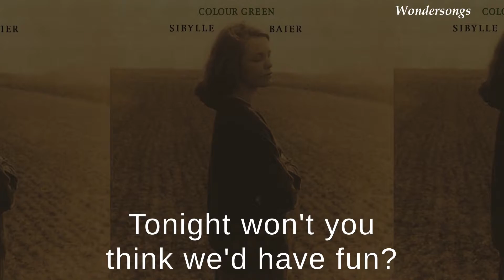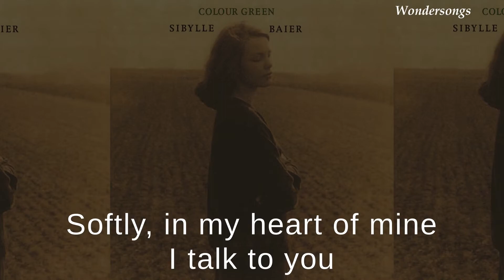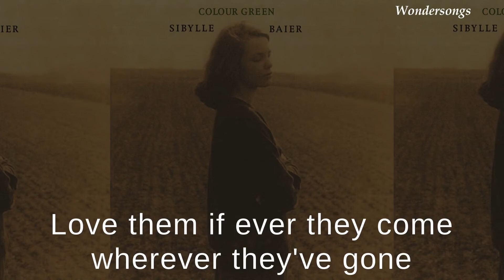Softly - Sibylle Baier (Lyrics)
Lyrics for Softly, performed by Sibylle Baier.

Track #04 in the album Colour Green, released in Feburary 2006.

Lyrics:
Sofly, in the winter time
Softly, when we're about to dine
Softly in my heart of mine I talk to you
Has anybody of you two
Got half a mind to go to the zoo
Tonight won't you think we'd have fun
My daughter my son one by one
Softly in the winter time
Softly, when it goes towards nine
Softly, in my heart of mine
Go feed the dog and cat and then go
To bed and have your right own dream
Now be well off and start with the sun
Softly, when day's gonna shine
About my actual favorite matter
That's how to live and laugh and feel better
I cut the bred for them and they run
Off and away they set out for living
Love them if ever they come, wherever they've gone
Softly